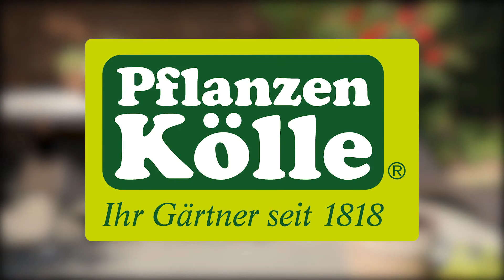Glücksfeder im Portrait | Pflanzen-Kölle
Glücksfeder: Das Highlight im Wohnzimmer und Co. Die Glücksfeder ist nicht nur eine dekorative Pflanze für Innenräume, sie gilt noch dazu als sehr pflegeleicht und verzeiht auch mal Pflegefehler. Ein heller Standort bei normaler Zimmertemperatur bietet die beste Voraussetzung für ein gesundes Wachstum. Sie kommt ursprünglich aus Ostafrika und ist seit einiger Zeit auch als Zimmerpflanze zu haben.